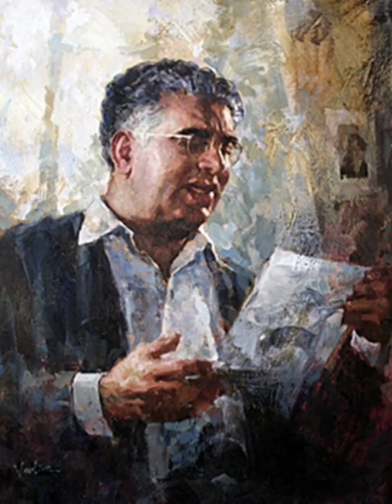Vadim Zanginian Painter Armenia 1965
Support
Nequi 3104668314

Vadim Zanginian is an Armenian artist. Born in 1965, in Armenia. He graduated from the Faculty of Arts of the Theater Institute, studied there from 1984 to 1989, the training took place according to the program of academic Russian traditions. His favorite artists are Michelangelo, Velasquez, Repin, Sargent, Khanjyan, Serov, Rockwell, Feshin, Stepanyan and Schmid.
In 1991 Vadim won the first prize for the best advertising design in the professional competition, ATV. In 1992, he moved to Los Angeles to continue his studies and receive a master's degree in fine arts. From 1994 to 2003 he worked as a designer and made graphics, logos and posters for rock singers including Cher, Paul McCartney and The Moody Blues. Over the years, he has developed a rapid learning program for the art of academic painting.
He now works as an art teacher at the Academy of Fine Arts (LAAFA). In his art, Vadim tries to make his brush a tool that depends on his first impression, allowing you to tell a long story in a few words, just like a palette limited to just a few colors can give you 100 colors.